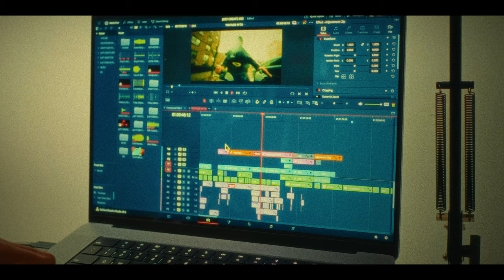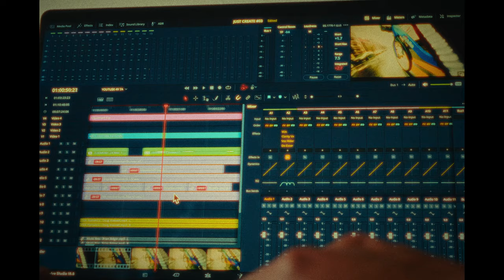Because Gear Doesn't Matter 🤷🏽‍♂️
#03 Filmmakers Just Use What You Have

I Shot this with an iPhone & a GH5 This short cinematic film is about using the gear you have to create. I want to give filmmakers inspiration to go out there and film everything they love, no excuses! I shot this short film on my iPhone 15 pro max ,my lumix gh5 and a cheap godox light. Like I say all the time I'm not a filmmaker or a video editor but on my free time I love to film, edit, color grade an sound design all of my videos. I'm a creator from New York City and I shoot all of my videos all by my self.

Equipment used on this video 😏
Camera: GH5 It's old but It's what I've got
Cheap Tripod
Hollyland Microphone
Zoom H6 for the Voice Over
M1 Pro 16 Gb of ram
Davinci Resolve to the edit
Graded with Dehancer Pro

This short film is fire👇🏾